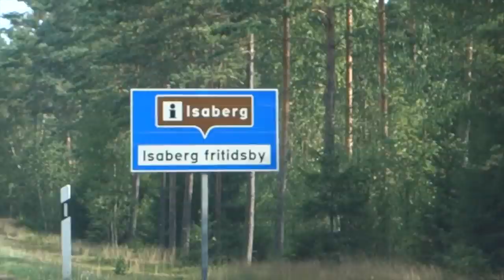Isaberg Open Day 3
Antti Ahokkaan 3. päivä Isabergin reissulla, joka on samalla 1. kilpailupäivä.